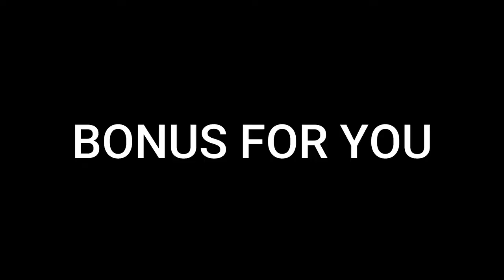HAPPY HOLI 2078 || HOLI WITH FAMILY || SAPTARY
hello every one.. these video are created for entertaiment purpose only and my personal interest.